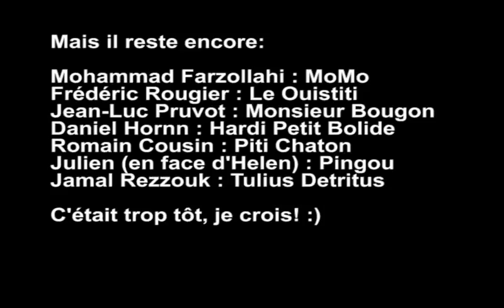cheminboulot.mov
ma route pour le boulot